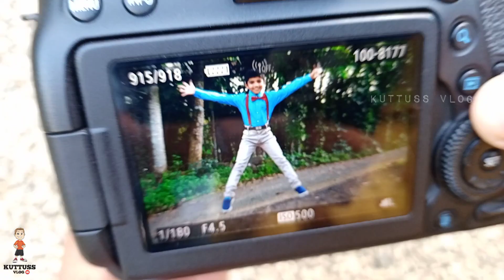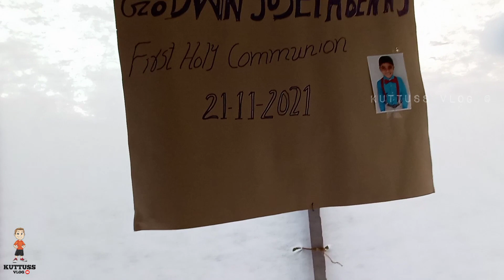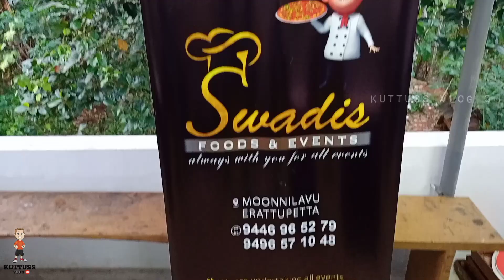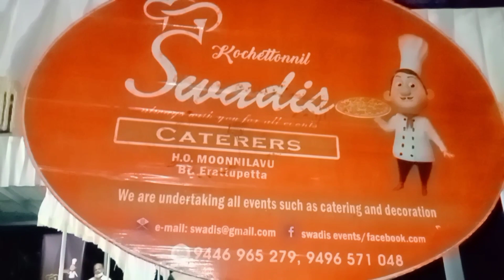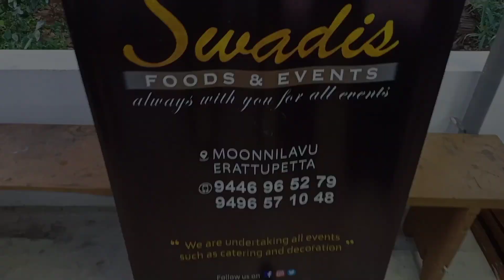എന്റെ ആദ്യകുർബാന സ്വീകരണo|KUTTUSS VLOG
SWADIS FOODS &EVENTS
MOONILAVU
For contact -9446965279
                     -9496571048